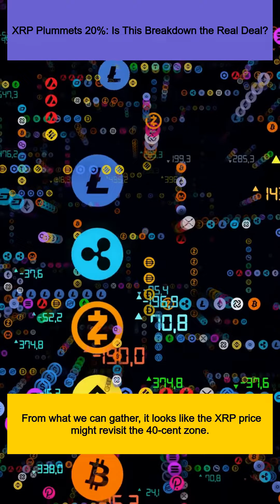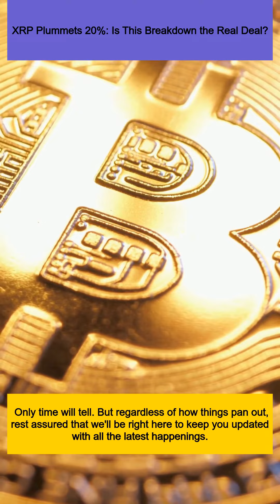XRP Plummets 20%: Is This Breakdown the Real Deal?